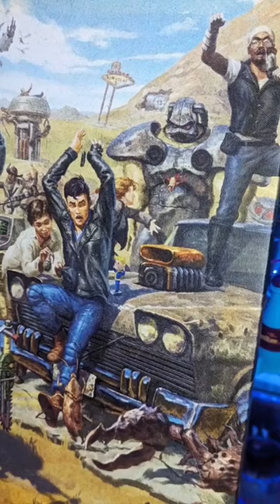Unboxing the finest in Fallout canvas art. 👌